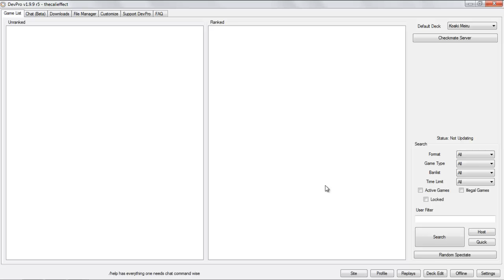Koa'ki Meiru Saga Episode I: Without the Urknight Combo